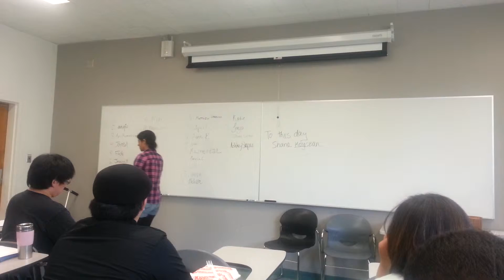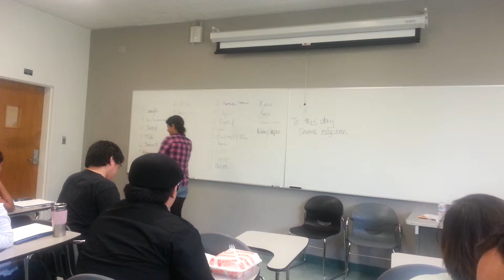AAS 151 Friday Manpreet Dramatic